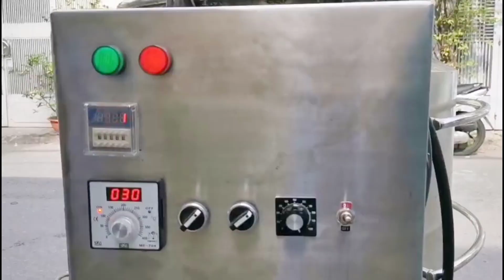Cận cảnh nồi nấu cánh khuấy Viễn Đông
Đặc điểm nồi nấu cánh khuấy Viễn Đông:
- Hệ thống cánh khuấy - cánh vét liên tục khuấy đảo để dung dịch trong nồi không bị đóng cặn.
- Không dùng nhiệt trực tiếp. Đun nấu cách thủy nên không sinh cháy, dung dịch cách thủy là dầu ăn hoặc nước.
- Cài đặt vận hành tự động hoàn toàn, không cần đến nhân công.
- Chất liệu Inox 304 cao cấp không gỉ, đảm bảo vệ sinh an toàn thực phẩm.
- Tiết kiệm chi phí. Không phải thuê mướn nhiều nhân công như trước đây.
- Nồi dùng điện an toàn, sạch sẽ.
- Dung tích lớn đáp ứng mọi nhu cầu. Viễn Đông sản xuất theo đơn đặt hàng riêng của bạn.
Hệ thống chi nhánh Viễn Đông:
* CHI NHÁNH HÀ NỘI: C32 Ngõ 409 Tam Trinh - Hoàng Mai - Hà Nội
* CHI NHÁNH ĐÀ NẴNG: 108 Nguyễn Thái Bình - Liên Chiểu - Đà Nẵng
* CHI NHÁNH HỒ CHÍ MINH: 269/28-30 Lý Thường Kiệt - Q11 - Hồ Chí Minh
*CHI NHÁNH THANH HÓA: 68 Nguyễn Duy Hiệu - P. Đông Hương - Tp.Thanh Hóa